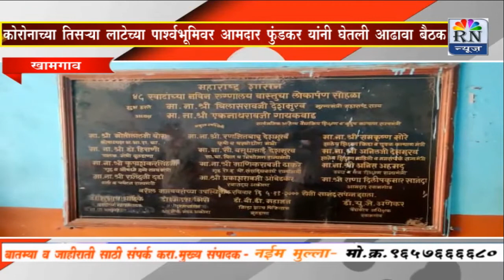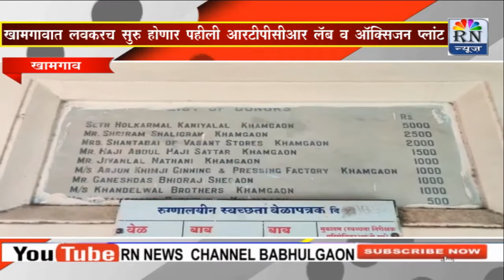RN NEWS कोरोनाच्या तिसऱ्या लाटेच्या पार्श्वभूमीवर आमदार फुंडकर यांनी घेतली आढावा बैठक